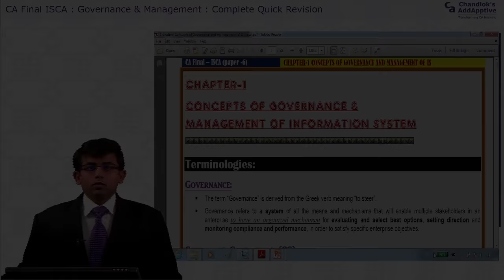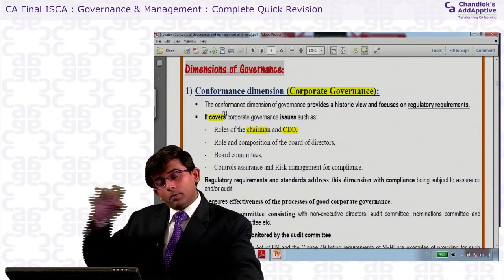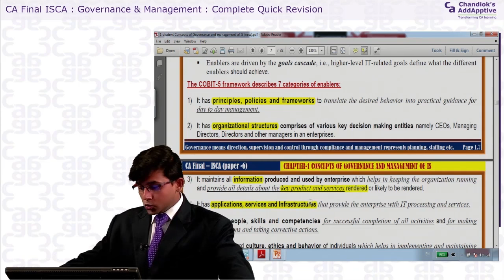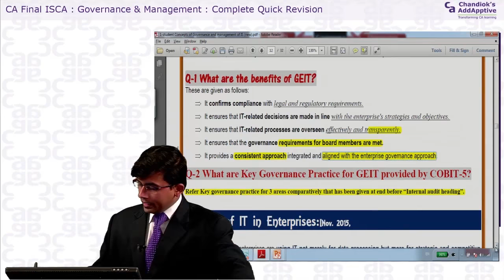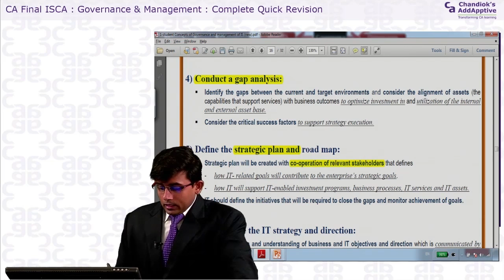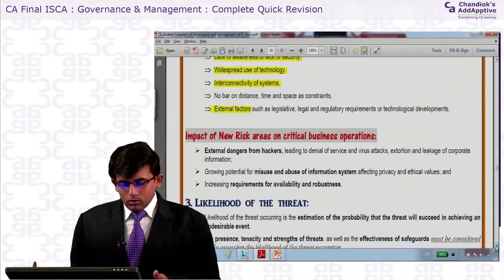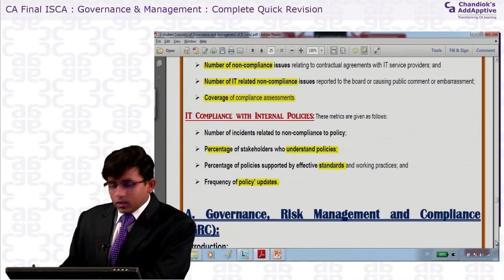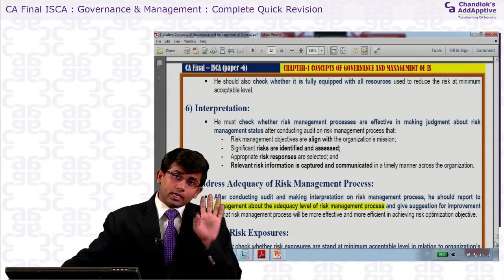Revisionary Course for ISCA by Faculty CA Guru Gupta - Chapter 1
CA Learning has covered for examinee a quick recap of Chapter 1 Governance and Management. Which helps you to revise and clear your concepts.